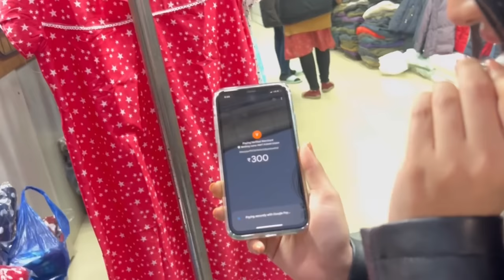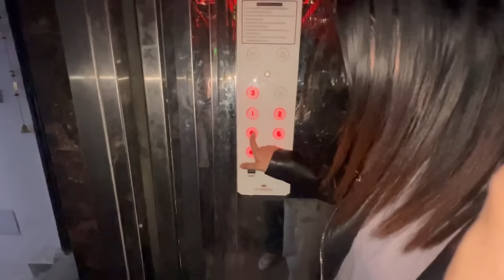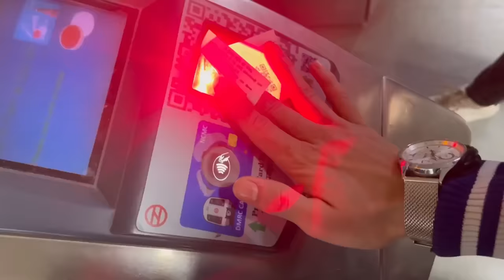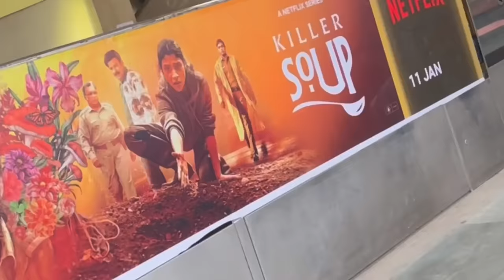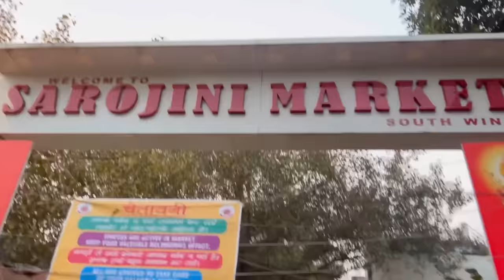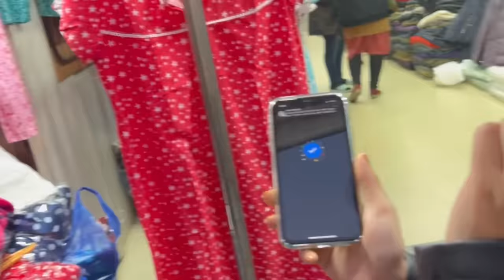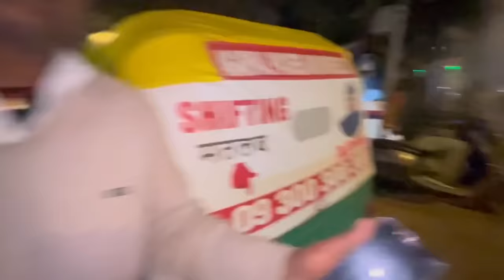VISIT SAROJNI NAGAR MARKET WITH HER 😍 || LADAI HOGYI😡 || VB